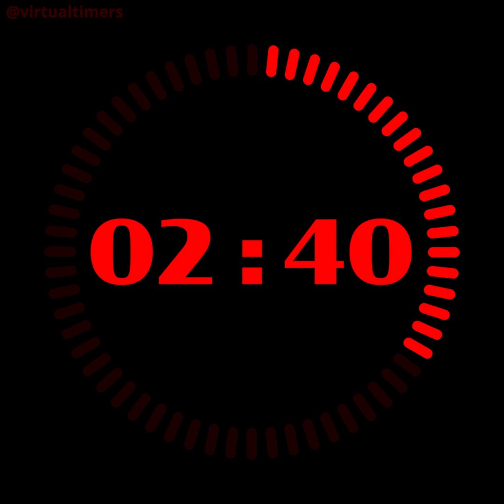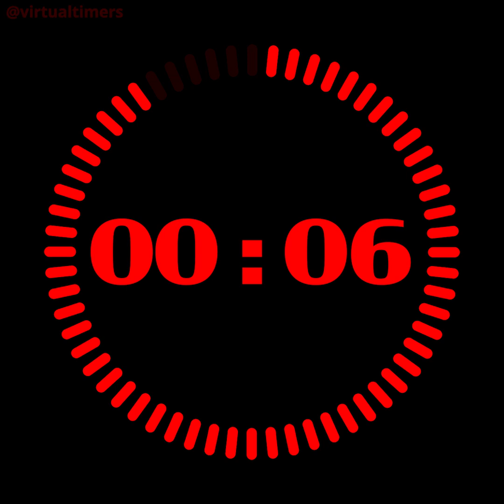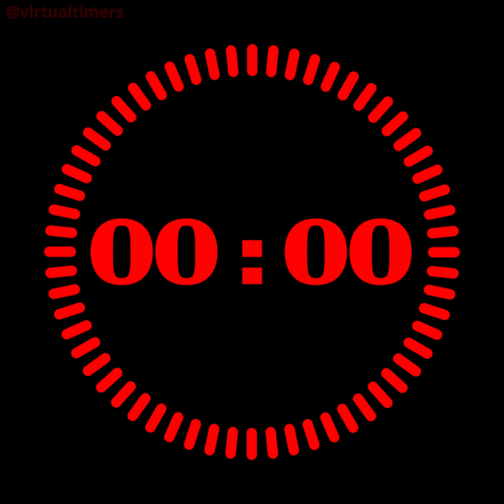12 Minutes Countdown Timer with Alarm and Progress Visualizer - Radial Red - 1080 x 1080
0:00 - 12 minutes - start
  0:30 - 11 minutes and 30 seconds
  1:00 - 11 minutes
  2:00 - 10 minutes
  3:00 - 9 minutes
  4:00 - 8 minutes
  5:00 - 7 minutes
  6:00 - 6 minutes
  7:00 - 5 minutes
  8:00 - 4 minutes
  9:00 - 3 minutes
10:00 - 2 minutes
11:00 - 1 minute
11:30 - 30 seconds
11:45 - 15 seconds
12:00 - 0 seconds - alarm

1080 x 1080.